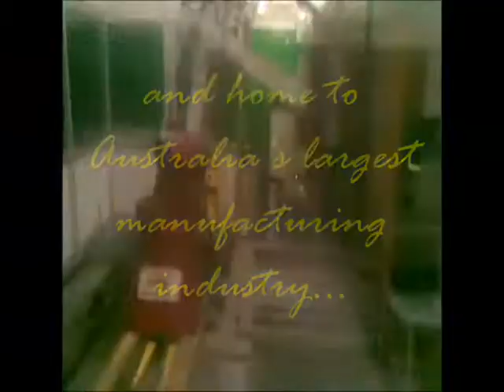Putting the "bot" into your education!